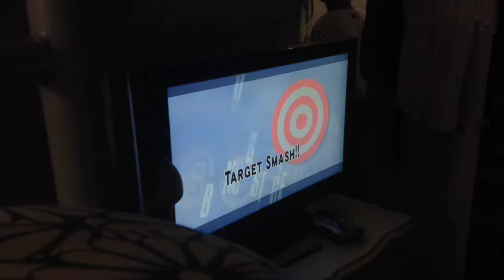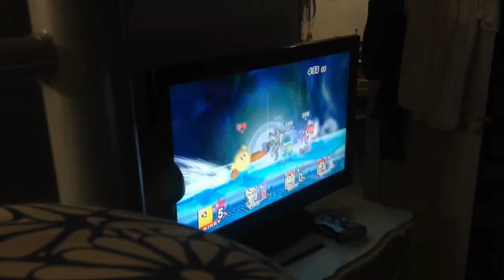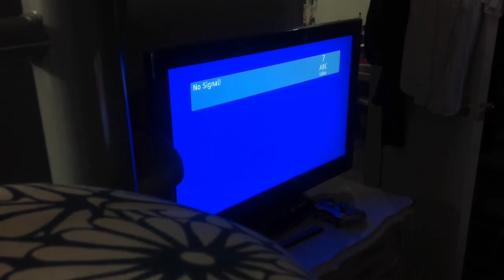Super Smash Bros. Brawl - Classic Mode: Kirby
We use Kirby through Classic Mode!

Enjoy! :D